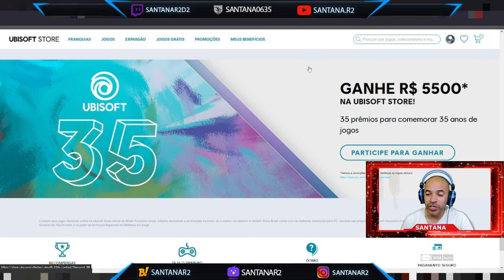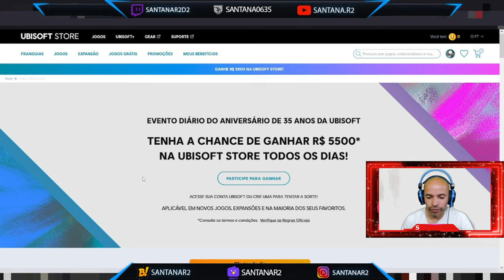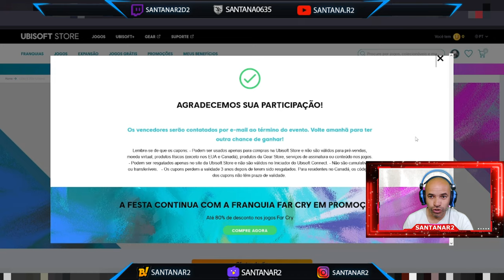Promoção Ubisoft 35 anos Podendo Ganhar R$ 5 500 Todos os Dias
►FONTES: 35 ANOS DA UBISOFT

TENHA A CHANCE DE GANHAR R$ 5500* NA UBISOFT STORE TODOS OS DIAS!

Muito obrigado.